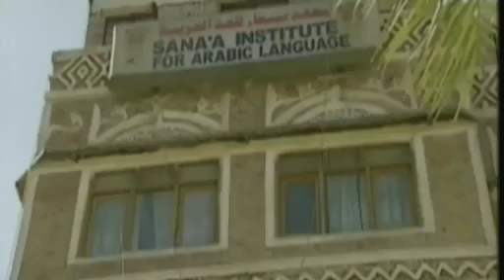Yemeni Government is corrupt and weak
Yemeni Government is corrupt and weak; does nothing for it's people.

Jane Novak, an American analyst and expert on Yemen, warned that President Saleh may simply use military aid from the U.S. to oppress his opponents, while the country goes down.

The provinces of the south were an independent nation for decades, ruled by a socialist regime, until it unified with the north in 1990. Four years later, San'a put down a new independence bid in a 3-month civil war.

Since then, many in the south accuse San'a of taking oil revenues and land, dismissing southerners from the government and military, and imposing northern administrators.

"This regime has turned the south into a trash bin. The manner of the regime in the south is one of colonialism and occupation," said Abbas al-Assal, a member of the main southern secessionist movement Al-Harak.